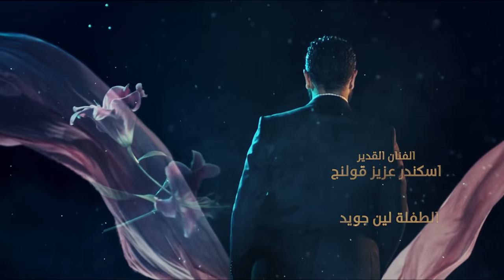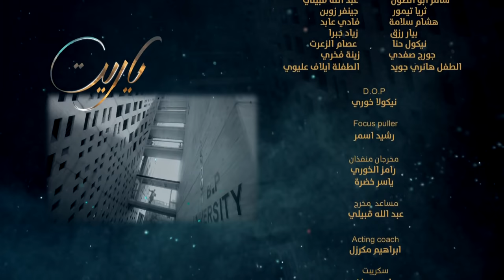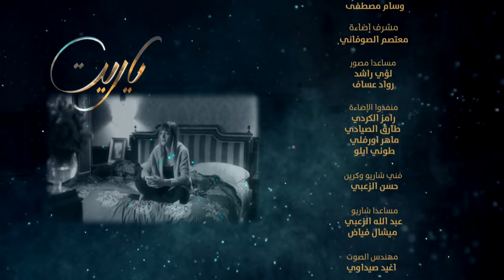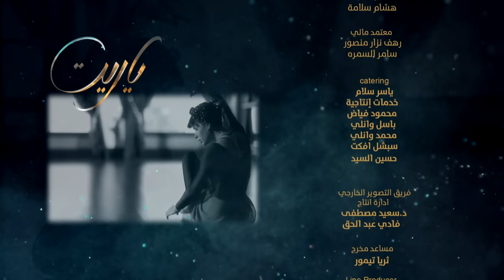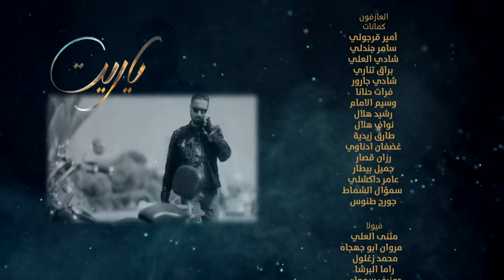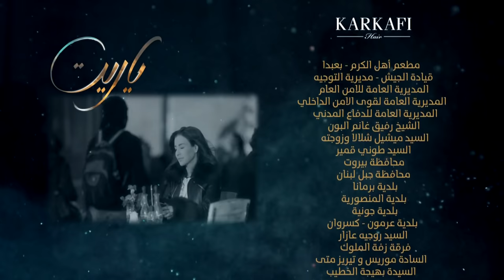Ya Rayt يا ريت Episode 23